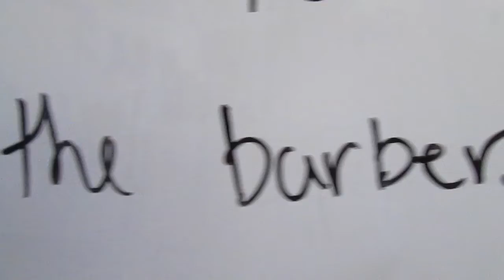SAYING YES TO MY OWNER FOR 24 HOURS!